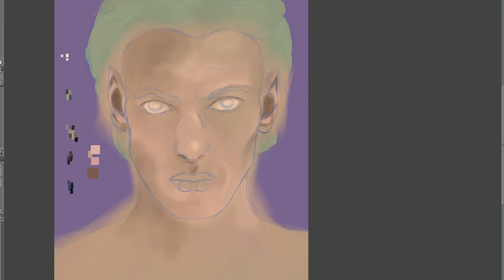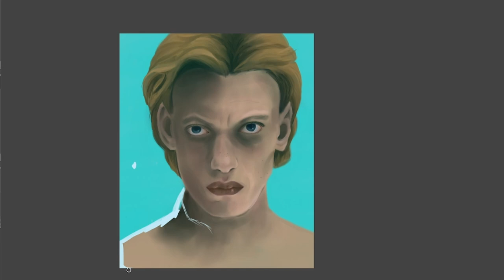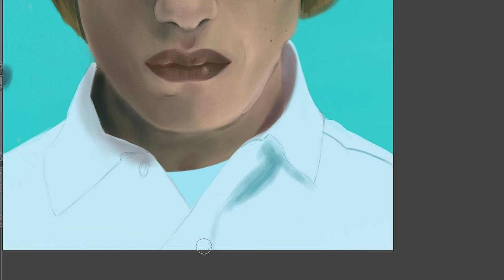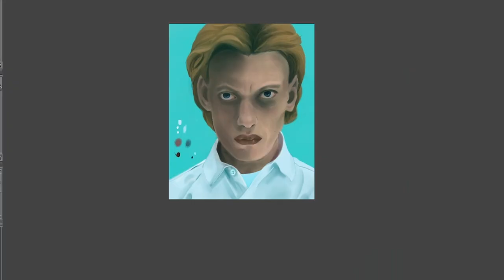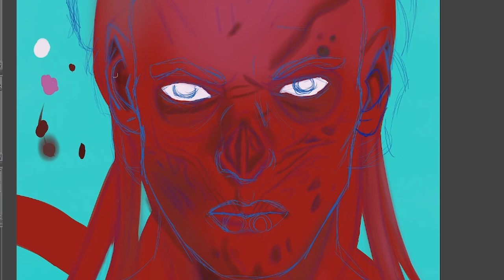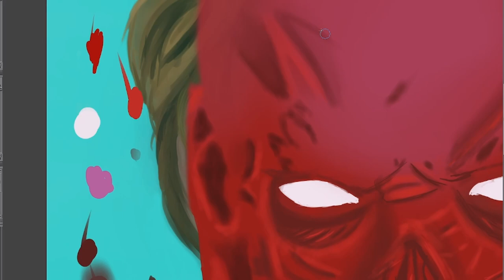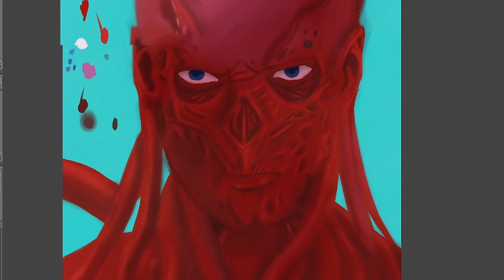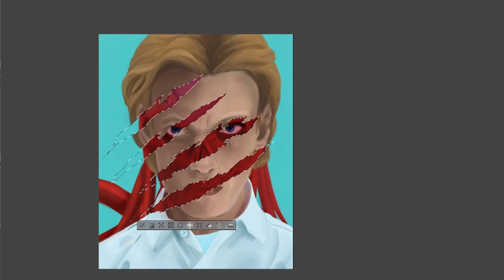Drawing Vecna | Digital Painting | Stranger Things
Drawing Stranger things Vecna Come Draw With me